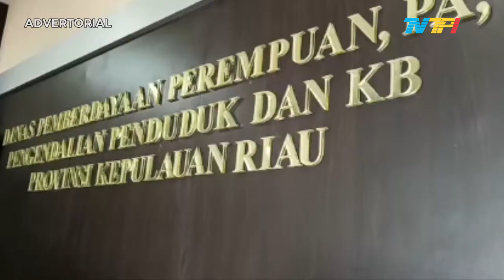ADA BATIK JUTAAN RUPIAH DI SEKOLAH PEREMPUAN KEPRI